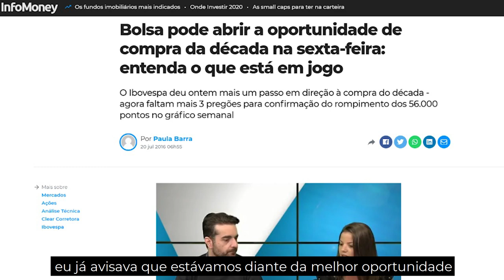🔴 Curso Presencial - Traders Camp - Com o Analista André Moraes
👨‍🏫 Curso Presencial - Traders Camp -  Confira as principais cidades onde acontecerá o evento e garanta sua vaga! (Vagas Limitadas)

Canal do Telegram - André Moraes